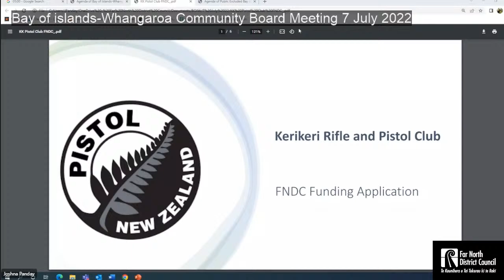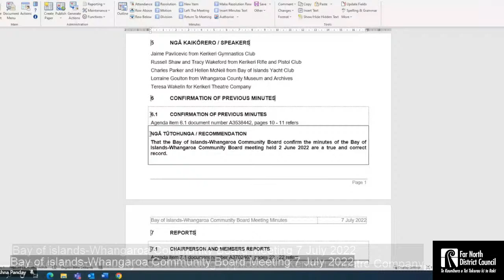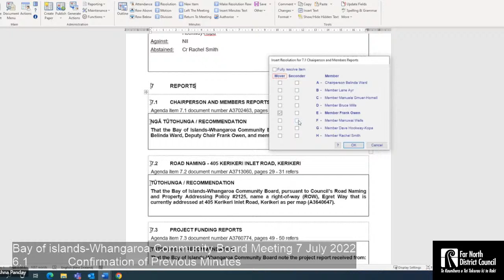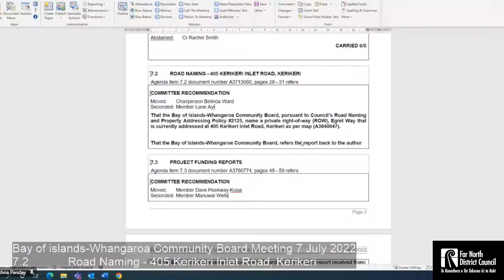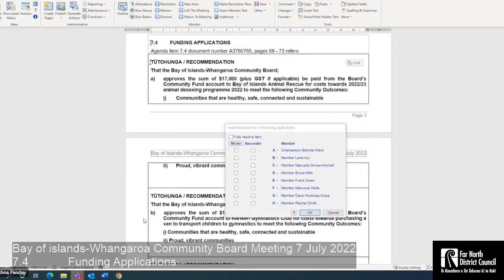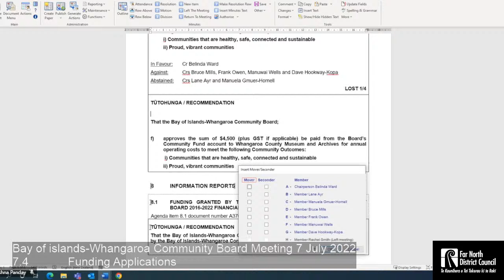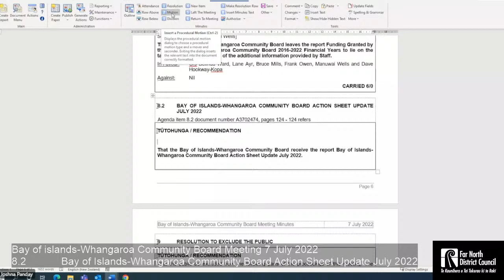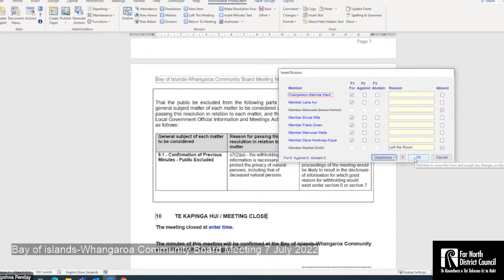Bay of Islands-Whangaroa Community Board Meeting - 7 July 2022